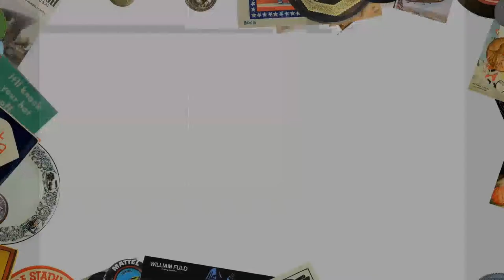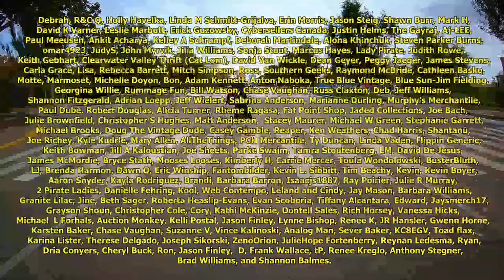Fourth Quarter Sales Can Make It Or Break It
Some of the Mailing Supplies We Use:
2" Table Top Tape Dispenser
2” Tape For Dispenser Above
6" X 9" poly mailing bags
10” X 14” & Larger Poly Mailing Bags